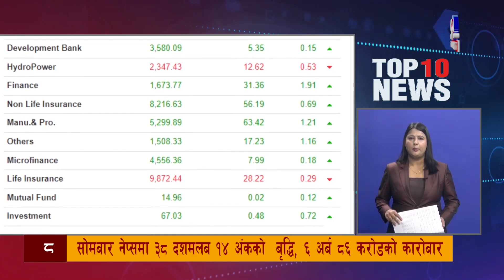मुख्य १० समाचारः ०२ पुष २०८० ! Top 10 news: 18 DEC. 2023